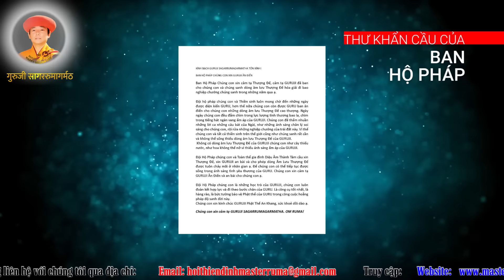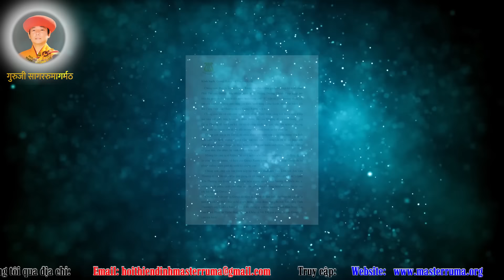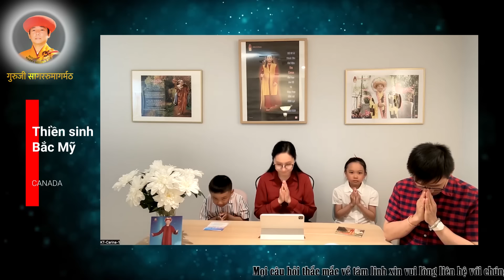DÒNG ÂM LƯU THƯỢNG ĐẾ LÀ HƠI THỞ VÀ HUYẾT MẠCH CỦA CHÚNG CON